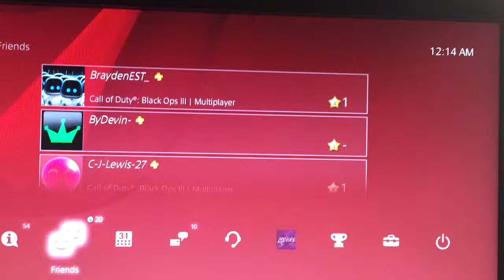No invite or Friend request